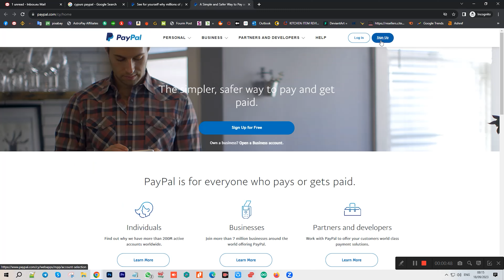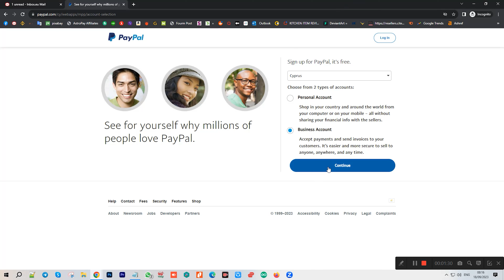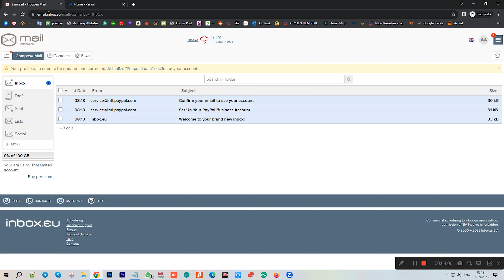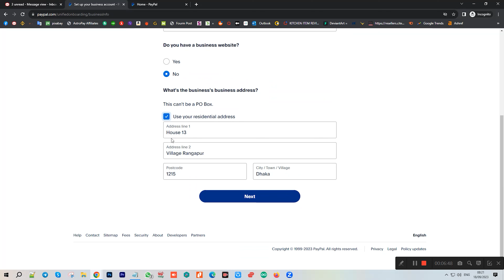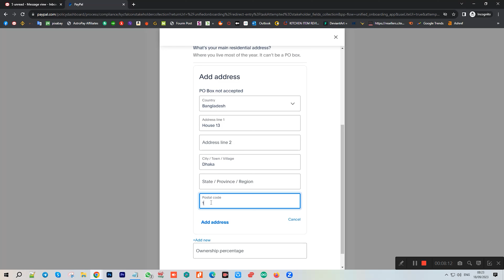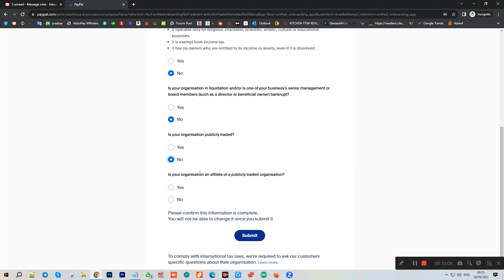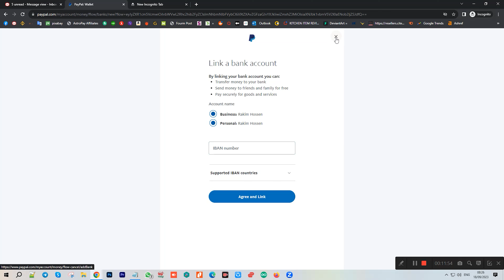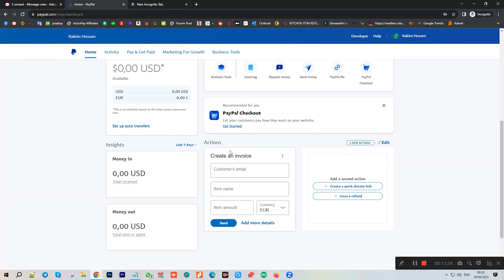পেপাল একাউন্ট খুলুন বাংলাদেশ থেকে ‼ Paypal account create ‼ Paypal account in Bangladesh 2023